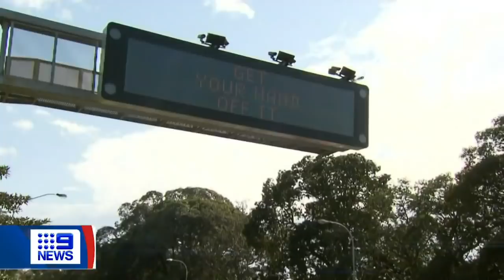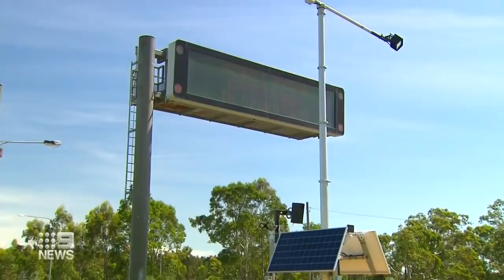Calls to tighten new mobile camera use | 9 News Australia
Hundreds of NSW drivers have been caught by the new mobile cameras and fighting their infringements in court, raising calls the government needs to tighten its use.